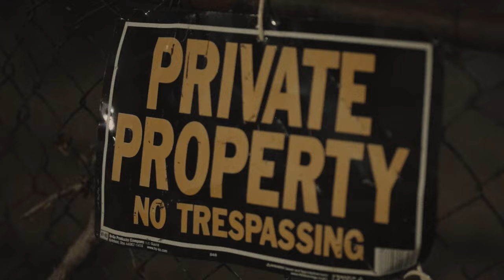Frank Nitty - Nitty Where U Been ( Official Music Video )